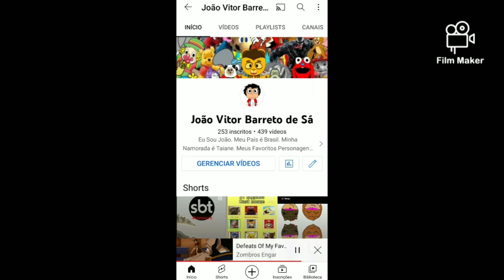Stop Unsubscribe Me